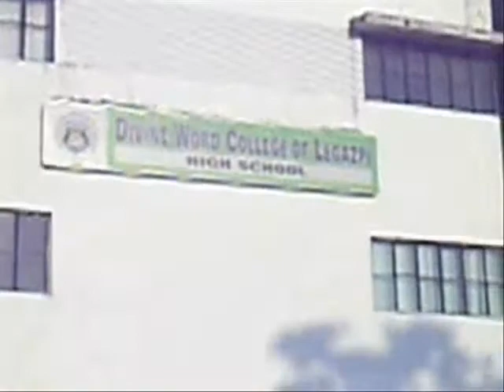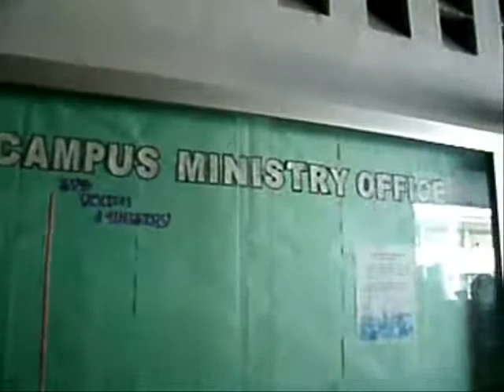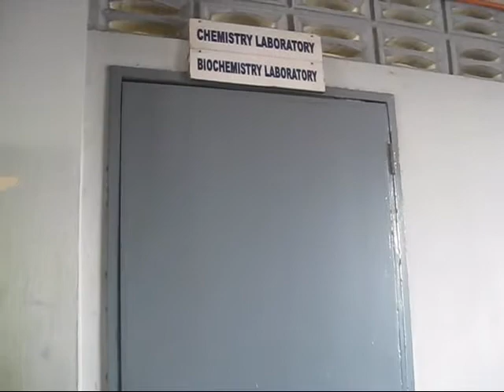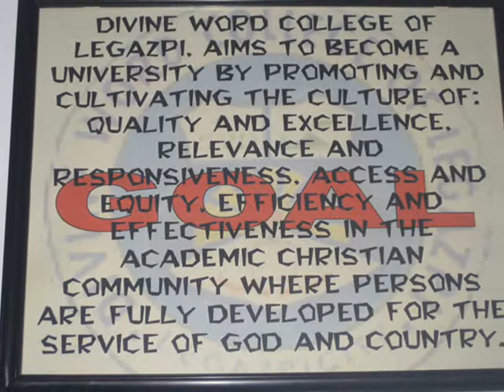Divine Word College of Legazpi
feb. 2010
our group project in computer..
pasensya na kung magulo..madalihan kc toh ginawa..
..pero sana magustohan nio. tnx